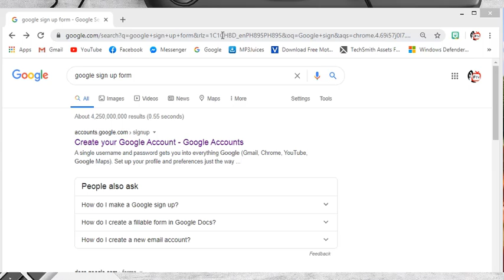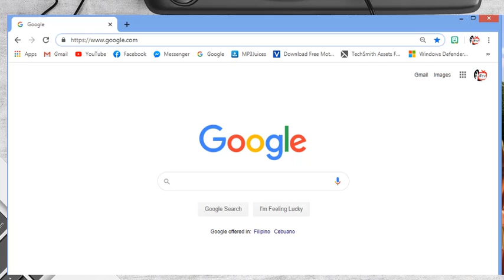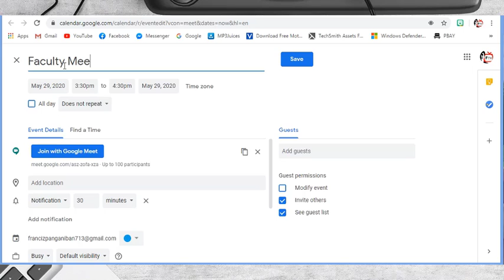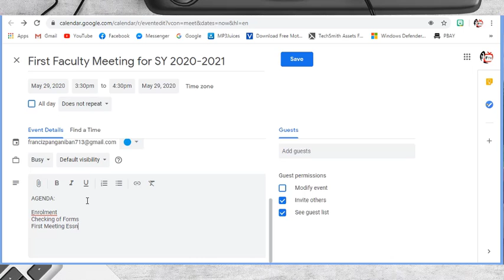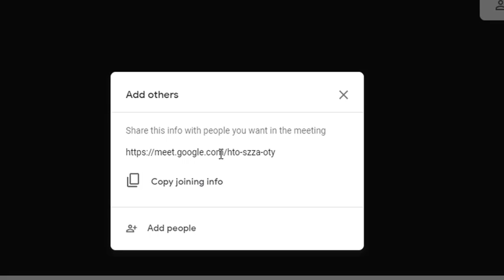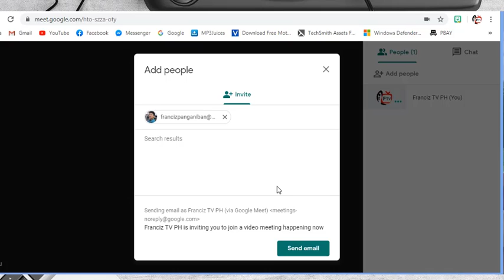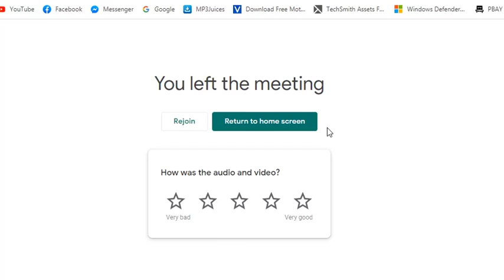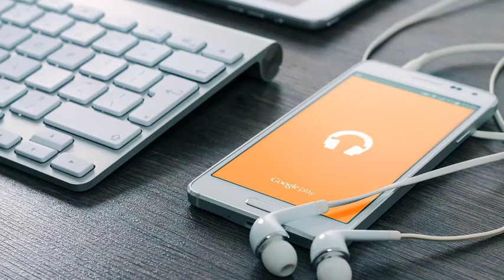Google Meet for Beginners: Zoom Alternative (Fil)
How to use Google Meet (previously named Google Hangouts)- step by step basic tutorial guide.

Create Strong Passwords for All Your Online Accounts which are Easy to Remember but Hard to Others to Guess

TAGS / RELATED:

Google Meet,
Google Meeting,
Google Hangouts,
Zoom Video Conferencing,
Zoom,
Zoom Alternative,